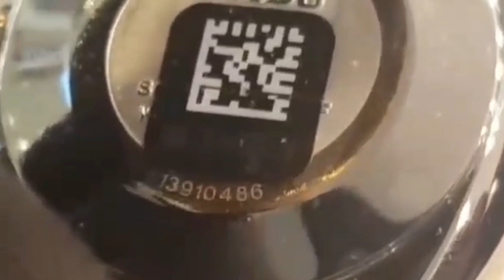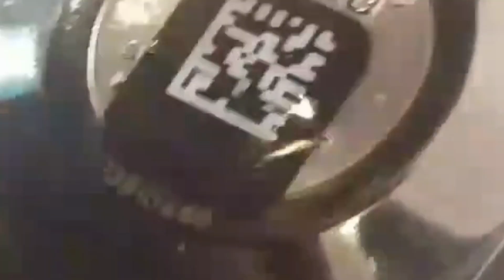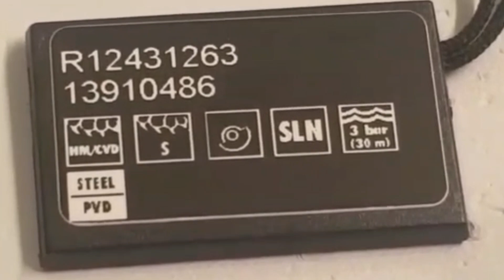Rado diastar radium watch | SN Watches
Diastar golden dial mai radium lage hain jis se time dekhna bohat aasan hai har age k log is watch ko pehan sakte hain .